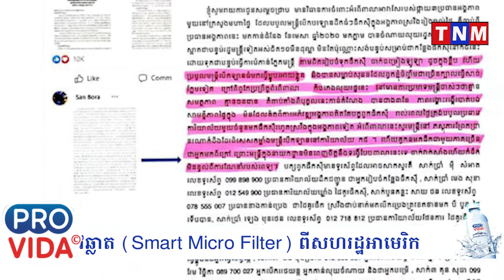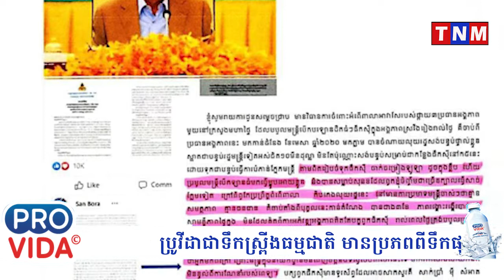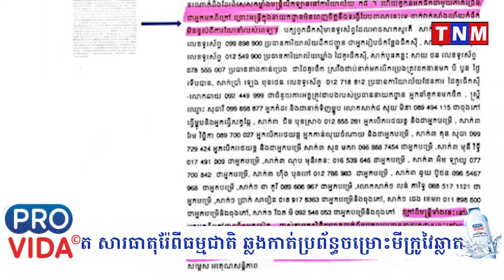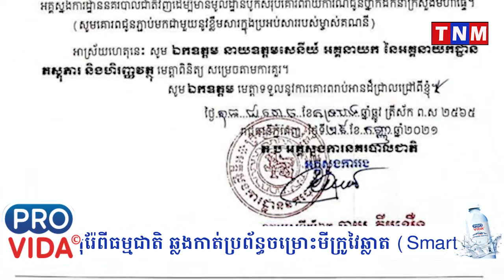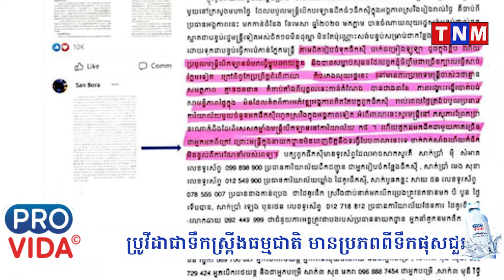បែកធ្លាយ ! លោកផ្កាយ៣ វ៉ា វិចិត្រ យកអង្គភាពធ្វើការ ក្លាយជាកន្លែងប្រមូលផ្តុំផឹកស៊ីច្រៀងលេង